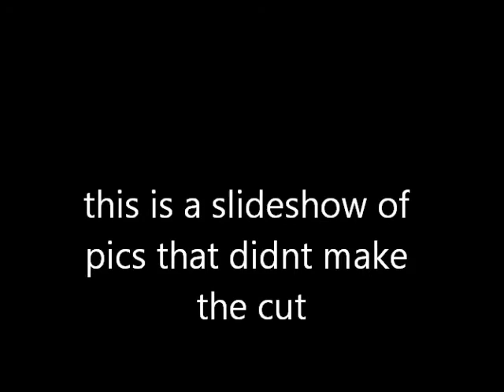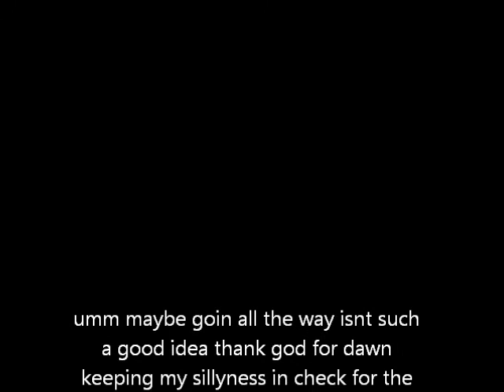the slideshow cuts that didnt make it